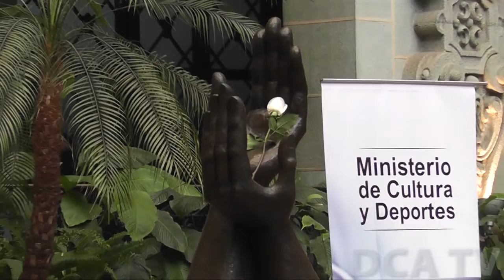El azul y blanco visten a la nación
POR JARBIN YELMO/DCA: Desde los años 50 hasta los 80, las fiestas patrias contaban con ciertas particularidades, como la denominada víspera de la Independencia, cuando las principales calles se vestían de azul y blanco todo septiembre. Además se realizaban desfiles escolares, actos cívicos, izada de la bandera, juegos pirotécnicos, marimba, el grito de independencia y los 21 cañonazos.